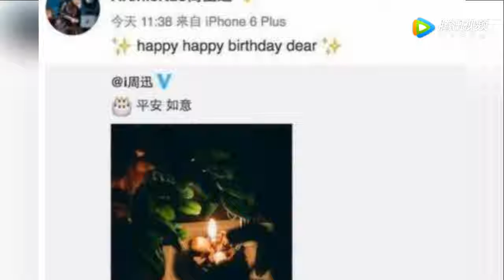周迅婚变成真？和丈夫高圣远同城却不相见，只顾各忙各的事